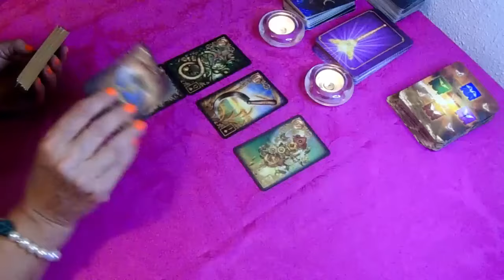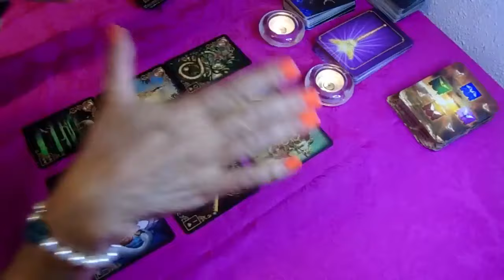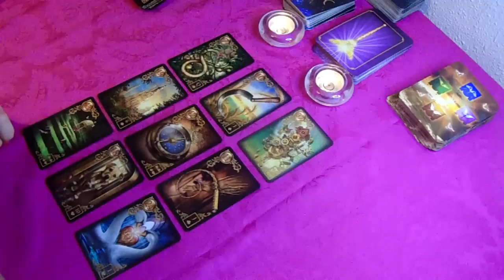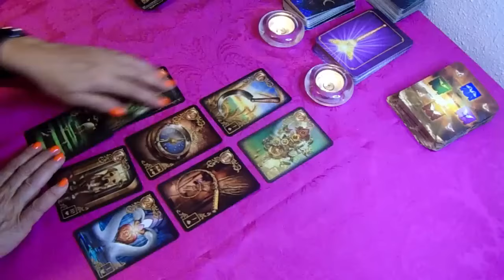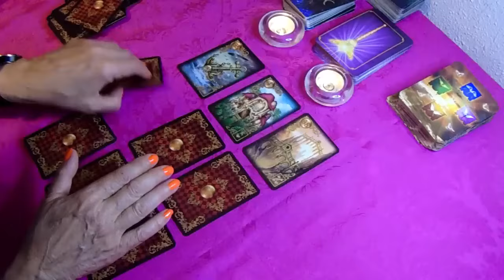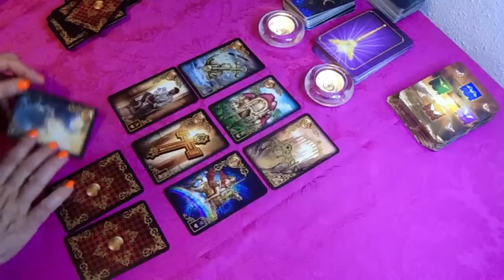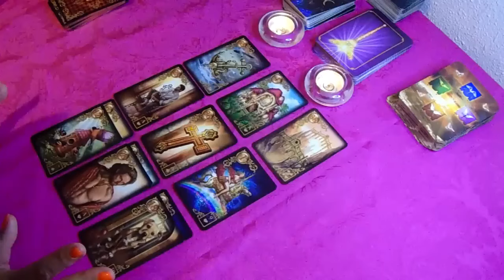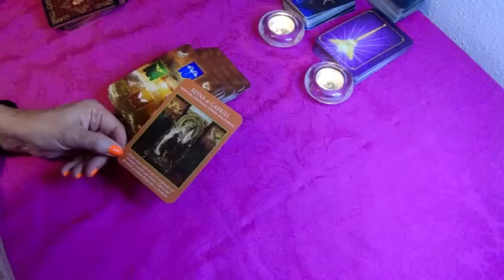ESCORPIO🆘️MERECES LO MEJOR🍀DIOS TE ESCUCHÓ. ⭐NO LO VAS A CREER.horoscopo escorpio hoy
ESCORPIO🆘️MERECES LO MEJOR🍀DIOS TE ESCUCHÓ. ⭐NO LO VAS A CREER.

Escorpio  descubre lo que llega para ti. QUE VIENE EN EL AMOR, DINERO, AMOR,